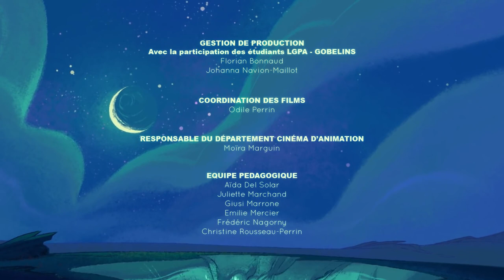ПЕРЕВОД | Выгорание - Короткометражный анимационный фильм - GOBELINS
Перевод короткометражного анимационного фильма "BURN OUT" от GOBELINS!